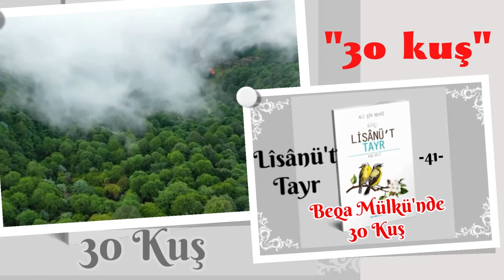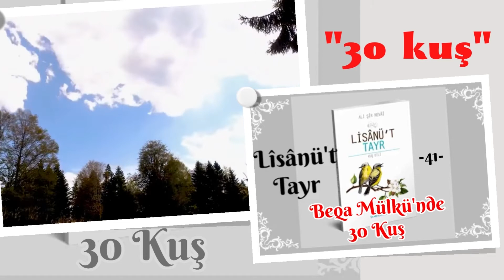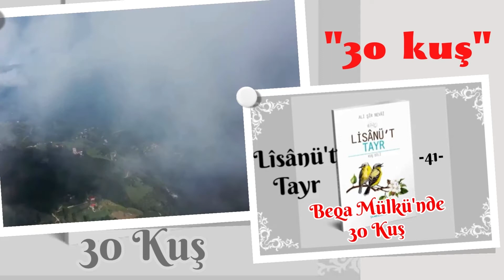Lîsânü't Tayr-41 | Beqa Mülkü | Ali Şîr Nevâî